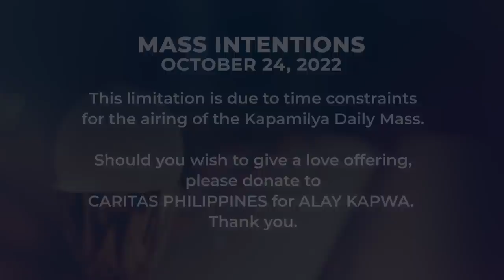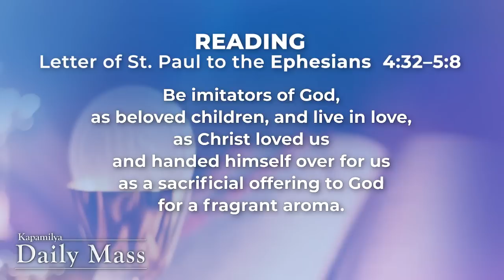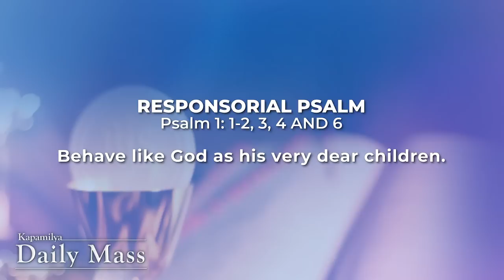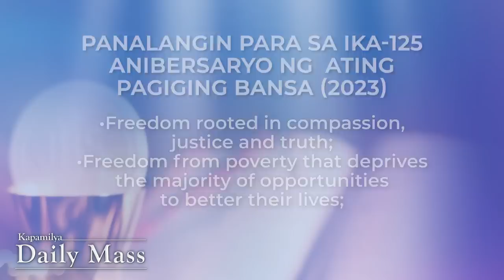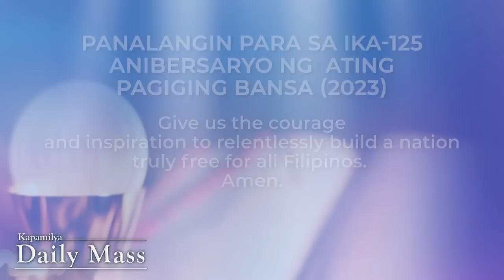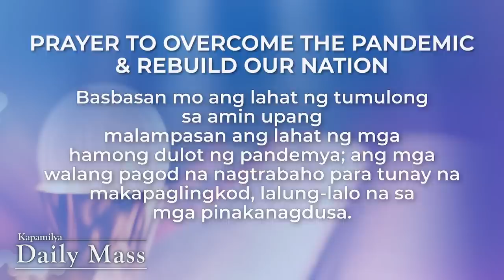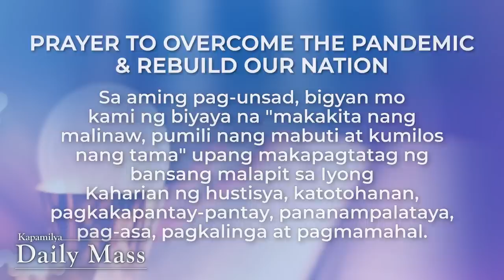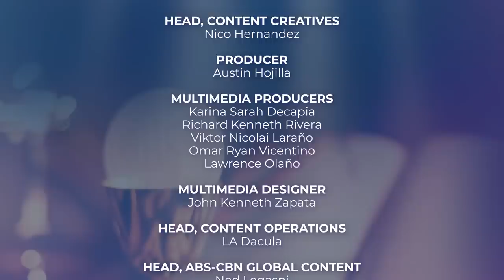October 24, 2022 | How Do We Respond To Those Who Need Us? | Kapamilya Daily Mass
The Gospel of Luke reminds us to respond to the call of our faith.What is our response towards the people who are suffering and in need of our help? Are we confined to our immediate needs and families or are we able to develop a sense of compassion for everybody and anybody? Today, let us pray that we may have the moral imperative to change the world that is filled with injustices, so that less people will suffer.

Reflect more on this as we celebrate the Kapamilya Daily Mass today, October 24, 2022, with Father Tito Caluag.